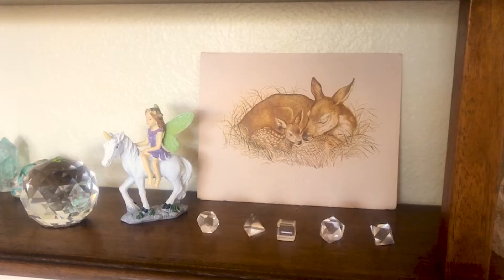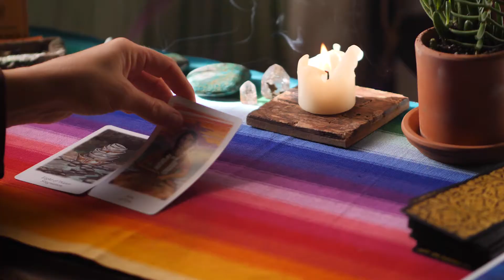How to get Inspired - 5 tips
Hi Friends!
You want to know how to get inspired?
Today I'm excited to share with you my top 5 tips, as an artist.

Links for you:
Come say hi on Instagram:

Book a 60min call with me to get a customized herbal recommendation + easy craft to create at home for yourself